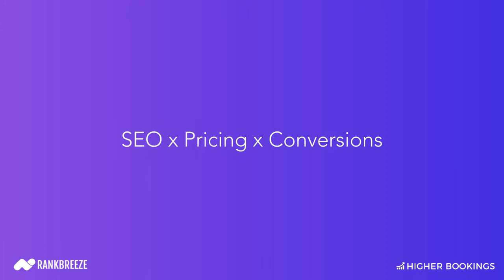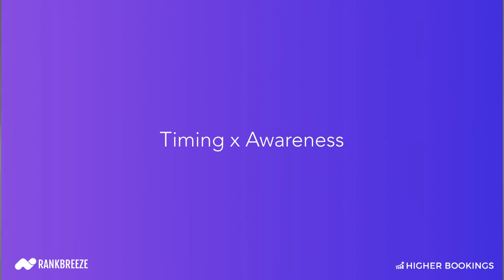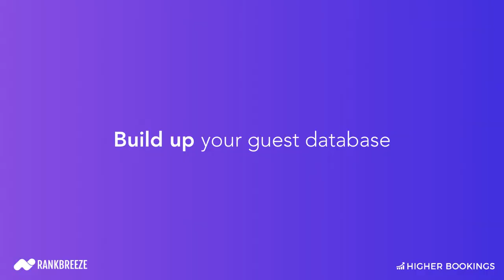Airbnb Marketing & Vacation Rental Strategies (4 Practical Tips!)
Want to grow your Airbnb business? 🚀

In this video, we go through 3 ways to grow your Airbnb and short term rental business, PLUS practical tips around squeezing more out of Airbnb, creating a guest database, and much more!